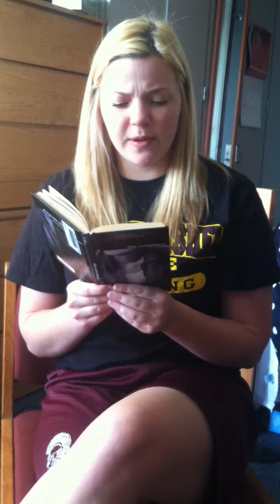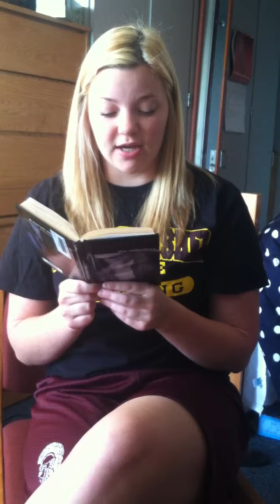Marissa reads a selection from The Outsiders